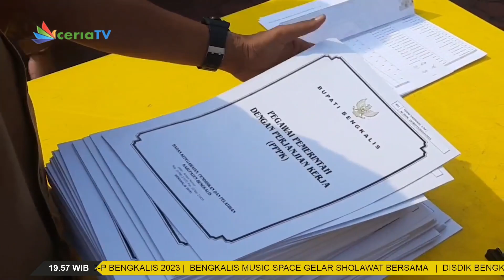BUPATI BENGKALIS SERAHKAN 1 565 SK PPPK